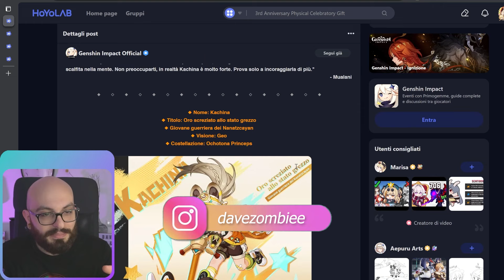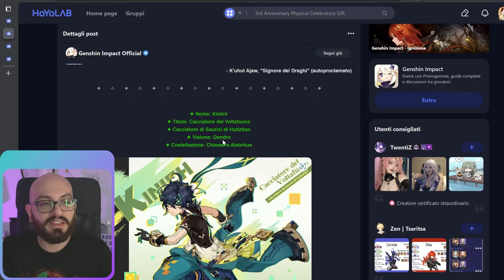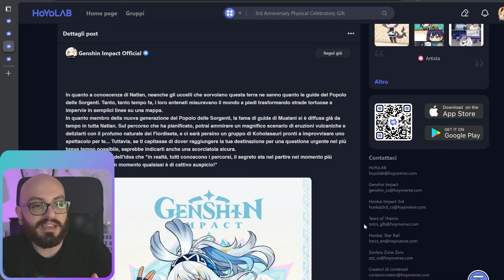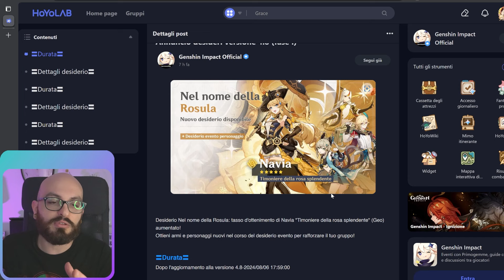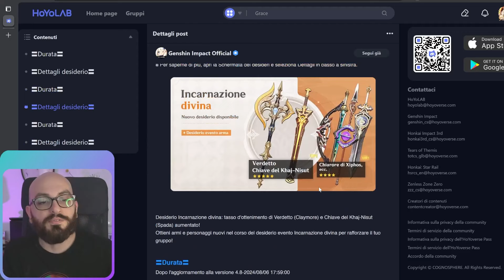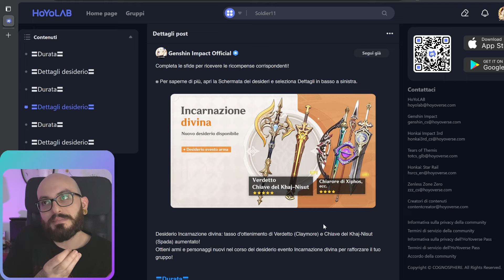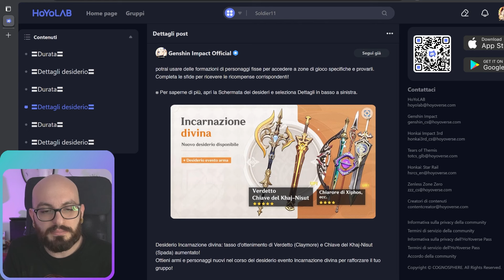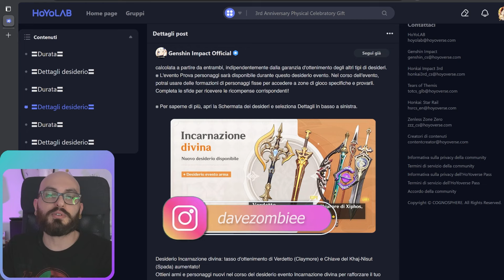Il DRIP MARKETING di Natlan 5.0 FA PAURA AI BANNER di Genshin 4.8 - Genshin Impact ITA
Giornate PIENE DI NEWS per Genshin Impact!
Oggi abbiamo i fantastici DRIP MARKETINGA per Genshin Impact 5.0 e i BANNER COMPLETI per la prossima versione di Genshin 4.8! Cosa ne pensate? Fatemelo sapere nei commenti e parliamone insieme!

Outro Track Name: "Blue Boi"

Intro: (0:00)
Anteprima delle novità di Genshin: (0:21)
Kachina: (0:52)
Kinich: (2:33)
Mualani: (3:37)
Navia: (05:06)
Nilou: (06:13)
Kirara: (11:04)
Ningguang: (12:53)
Kaveh: (15:20)
Banner Armi: (18:31)
Conclusioni: (21:00)